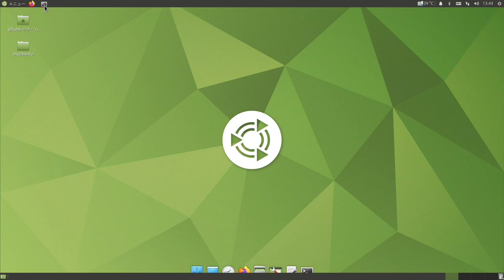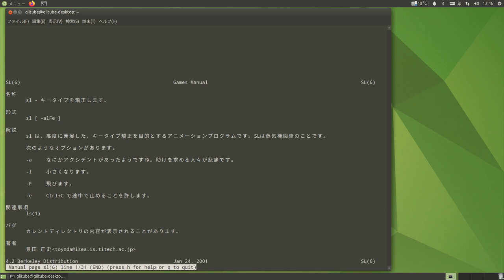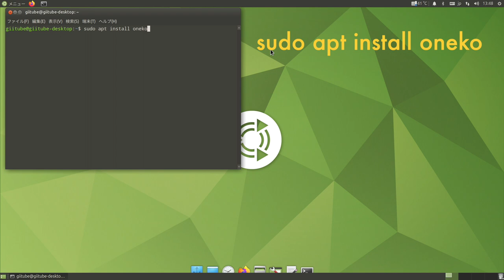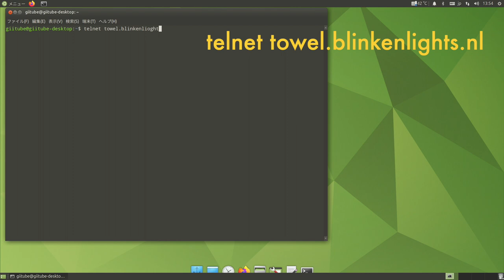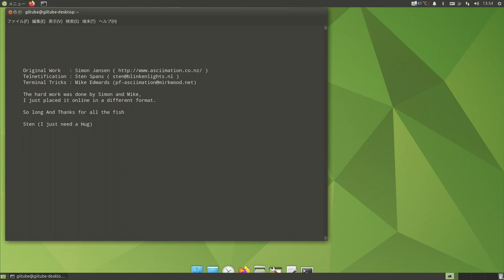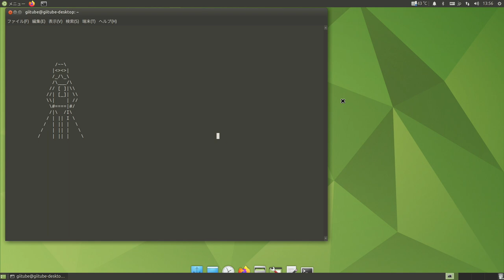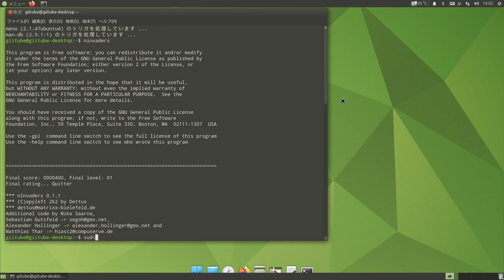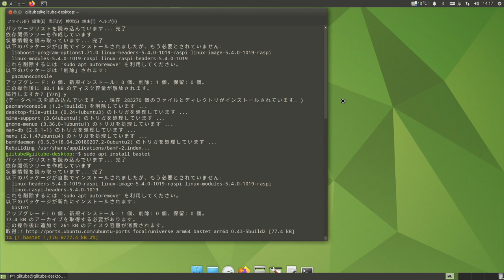役に立たない情報 ハロウィンスペシャル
ハロウィンでも、ステイホーム！　退屈しないよう、厳選した、役に立たない情報をお届けします。

sudo apt install sl
sl -l
sl -a
sl -F
man sl
sudo apt remove sl

sudo apt install oneko
oneko -tora
oneko -dog
oneko -sakura
oneko -tomoyo
sudo apt remove oneko

telnet towel.blinkenlights.nl

sudo apt install cmatrix
sudo apt remove cmatrix

sudo apt install ninvaders
sudo apt remove ninvaders

sudo apt install pacman4console
sudo apt remove pacman4console

sudo apt install bastet
sudo apt remove bastet